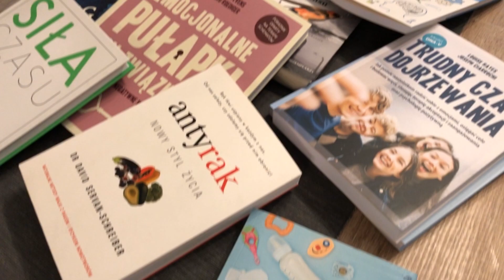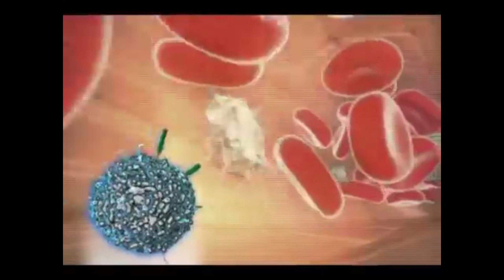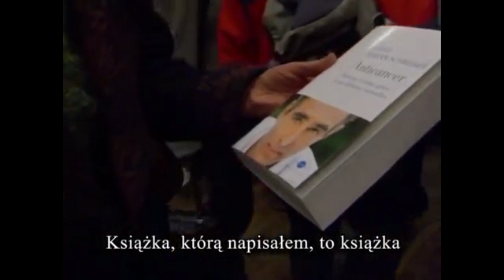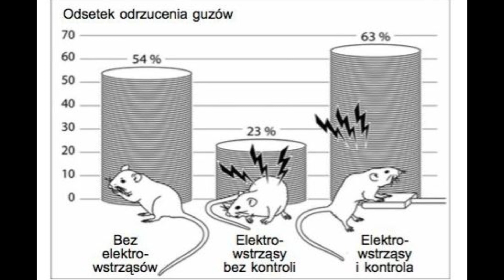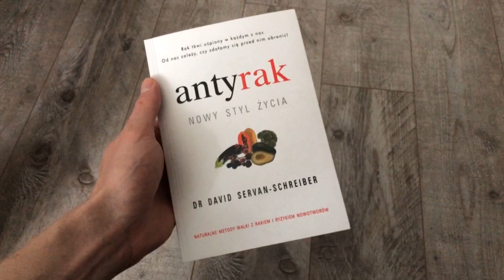ANTYRAK. NOWY STYL ŻYCIA #1 PSYCHOLOGICZNE KSIĄŻKI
Dostępna również na Spotify, Apple Podcasts czy Google Podcasts.

Literatura: D. Servan-Schreiber, Antyrak. Nowy styl życia, tłum.
P. Amsterdamski i G. Kołodziejczyk, Wydawnictwo Albatros Andrzej
Kuryłowicz, Warszawa 2008

Choć pierwszy wydanie książki jest z 2008 roku, to wiedza w niej zawarta staje się coraz bardziej istotna.